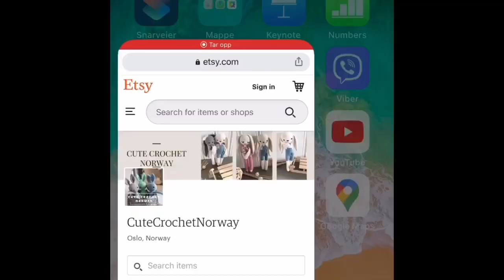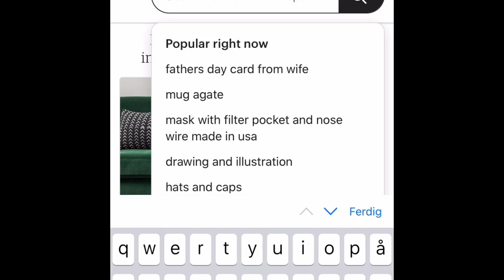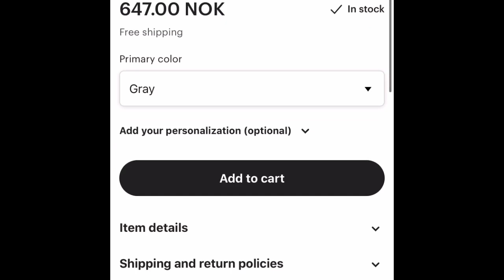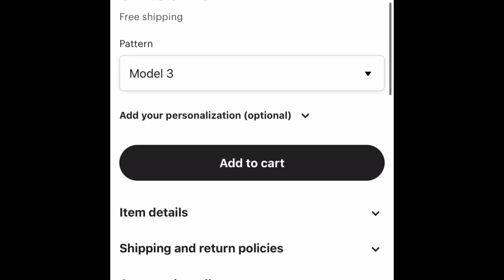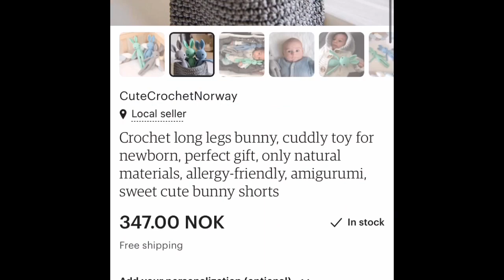OTWORZYŁAM SKLEP NA ETSY!/ Zapowiedz kursu dla początkujących/ Sweterek świąteczny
Kochani,
Jesli jestescie na premierze dziekuje Wam z calego serca!
Z calego serca tez zapraszam Was do odwiedzenia mojego sklepu na Etsy

Mozecie tez wejsc na Etsy.com i wpisac nazwe mojego sklepu CuteCrochetNorway

Zapraszam na moj drugi kanal LifeHouseBeauty